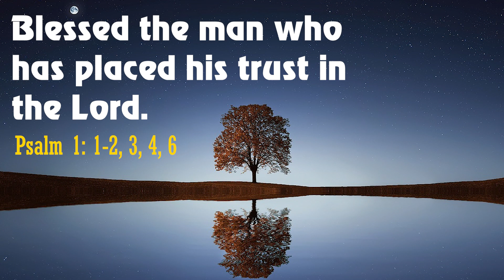DAILY PSALM IN ENGLISH I Blessed the man who has... I 2nd Thursday of Lent I Psalm 1: 1-2, 3, 4, 6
Psalm 1: 1-2, 3, 4, 6 (R. Psalm 40:5ab)
Blessed the man who has placed his trust in the Lord.

1. Blessed indeed is the man
who follows not the counsel of the wicked,
nor stands in the path with sinners,
nor abides in the company of scorners,
but whose delight is the law of the Lord,
and who ponders his law day and night.

2. He is like a tree that is planted beside the flowing waters,
and whose leaves shall never fade;
and all that he does shall prosper.

3. Not so are the wicked, not so! For they,
like winnowed chaff, shall be driven away by the wind.
for the Lord knows the way of the just,
but the way of the wicked will perish.